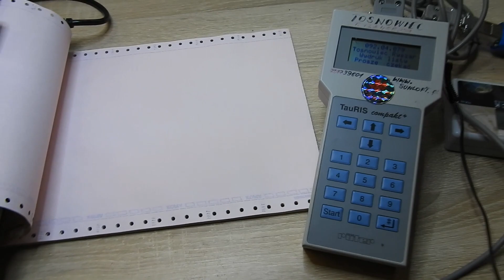Gołębie bojowe , zahartowane u Ryszarda tel. 728 465 939